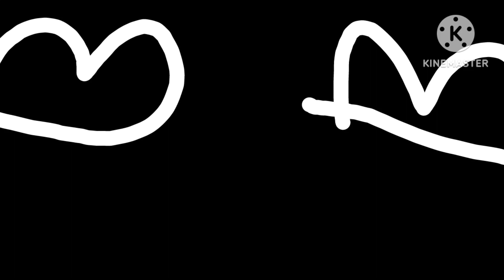Rainbow Wonders Friends Music Video Behavior Power